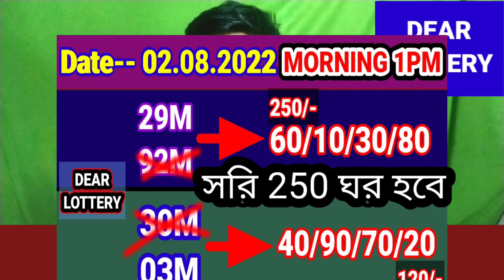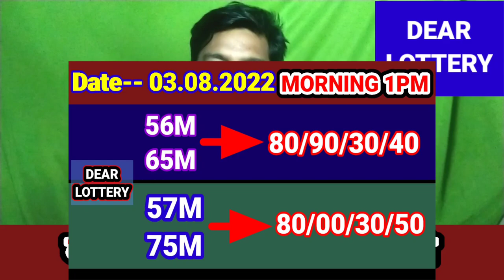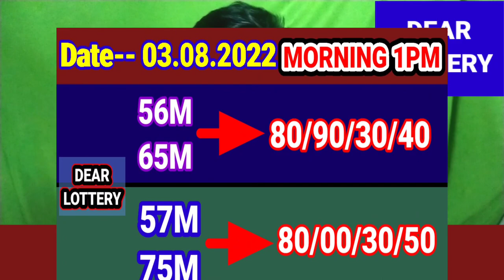03. 08. 2022 9000/450 টাকা ঘরের middle part number target today। Nagaland state lottery Sambad